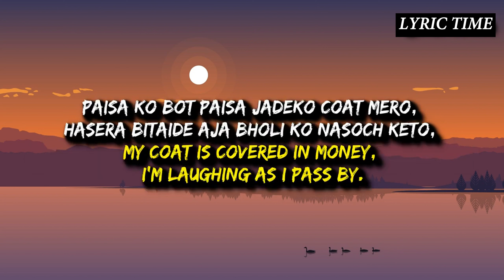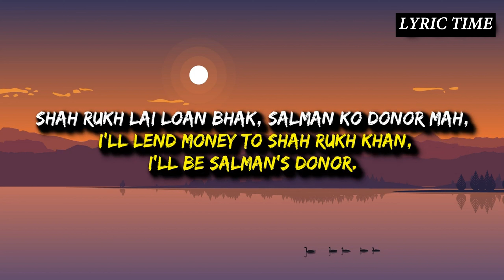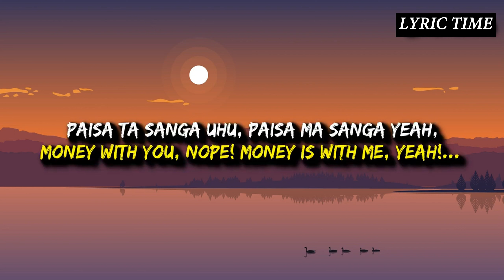Kushal pokhrel - Paisa (Lyrics ) English + Nepali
LYRIC👇
Paisa Ta Sanga Uhu, Paisa Ma Sanga Yeah,
 Money with you, nope! Money is with me, yeah!
Paisa Cha Do Overload Cash Flow,
 Money is here, overload cash flow.
 Bro Bhaisakey Bore Gani Nasakine Bho Ho,
Bro, even if you’re bored, you can’t waste money.
Paisa Ko Bot Paisa Jadeko Coat Mero,
Hasera Bitaide Aja Bholi Ko Nasoch Keto,
My coat is covered in money, I’m laughing as I pass by.

Dhani Thulo Chod Kuro, Money Kuro Bol Thulo,
Forget being rich, let’s talk about money.
 Bhani Dubo Pol Khulo, Ani Bujo Soch Kuro,
Open the door of wealth, and think about it.
Ambani Ko Antilia Ma, Kholidinchu Penti Khana,
I’ll open the bathroom in Ambani’s Antilia.
Paisa Yeti Dherai Solti, Kamayerai Senti Bha Mah,
 I’m so rich that I’m making money with my feelings.
 Ayo Paisa Gayo Paisa, Dherai Ayo Thorai Laija,
Money comes and goes, more comes and less goes.
Khayo Paisa Hagyo Aisa, Beche Aucha Mona Lisa,
I’ll eat money and drink wine, I’ll sell Mona Lisa.
 Steve Jobs Better Not, Fu_K With Me Dherai Cuz,
Steve Jobs, don’t mess with me, Kindinchu Tero All Company Feri Mah,
I’ll buy all your companies again.
Shah Rukh Lai Loan Bhak, Salman Ko Donor Mah,
 I’ll lend money to Shah Rukh Khan, I’ll be Salman’s donor.
Paisa Ko Gol Mal, Banijya Ko Owner Mah,
 I’m the owner of the wealth of money, I’m the owner of bank
Sachikai Bhaneko Kuro, Sunda Feri Thatta Lacha,
 What I said is true, I’ll say it again.
Chandrama Ma Jagga Mero, Dhani Purja Pakka Bhacha,
 I have a place on the moon, the rich are firmly established.
Pach Dekhi Das Bish, Saya Pachas Masti,
From five to ten billion, I’ll have fun for fifty days.
Sakyo La Parkhi, Print Huncha Parsi,
Facebook Ra Insta, Yo Twitter Ko Chinta,
 I’ll worry about Facebook, Insta, and Twitter.
Bhan Kati Lagcha Paisa, Yo Tintai Lai Kinda Ah,
 How much money does it take to buy all three?
 Bezos Ni Rin Ma, Jaba Chirchu Mah Scene Ma,
 Jeff Bezos can keep selling, his time isn’t up yet.
 Bhai Chaudhary Lai Singai, Pachaidinchu Ekchin Ma,
I’ll sing to Bhai Chaudhary, I’ll pay him back in a second.
Musk Elon Le Tesla, Lai Kati Ma Po Bechla,
How much did Musk Elon sell Tesla for?
Bhan Testa Mula Kinne, Paisa Boki Hidchu Jeb Ma,
I’ll hide the money in my pocket, I’ll buy those guys.
 Louis Vuitton Zara, Yo Guci Ra Prada,
I’ll take Louis Vuitton, Zara, Gucci, and Prada.
Ko Uthauchu Mah Bhada, Sadhai America Jada,
I’ll always go to America, Yo Andrew Ko Tate Ani, Billi Bhai Ko Gate Pani,
 I’ll buy the Tate of Andrew and the gate of Billi Bhai.
Jodi Mero Net Jati, Pugdaina Bhetna Ni,
 Jeff Pani Bech Kati, Tespachi Pani Ajhai,
If my net worth is so much, meeting me isn’t even possible.
 Days Kati Lagcha Tallai, Ya Pugna Decades Jati,
 How many days will it take to reach that level, or will it take decades?
 Teti Paisa Cha Bro, That much money, bro,